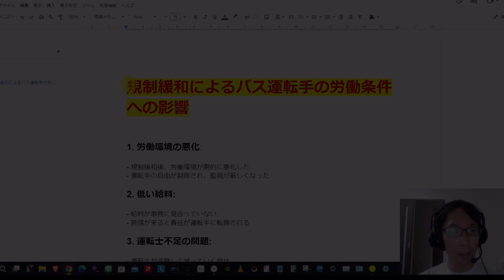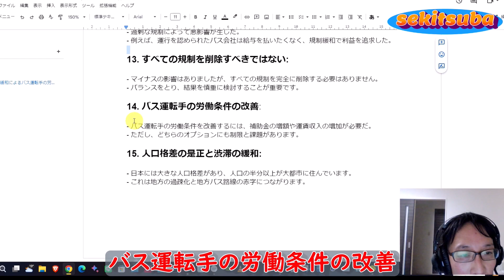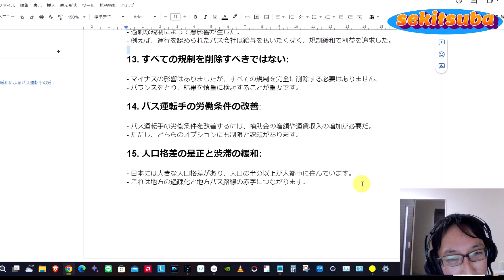バス業界の真実：運転手の現場の声を元に解説する【sekitsuba】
🚌バス運転手の現状を徹底解説！🚌
この動画では、バス運転手の労働条件や給料、規制緩和後の影響について深く探ります。
実際の運転手の声をもとに、業界の実態や問題点を明らかにします。

🔍 主な内容 🔍
- バス運転手の平均給料と労働時間
- 規制緩和がもたらす影響とは？
- 現場の運転手からの生の声
- 業界の未来と運転手の待遇改善の可能性

🔗 関連リンク 🔗
[どうするどうなるバス運転士が足りなさすぎる!!　なぜこうなったのかをざっと
振り返ってみる……]

☆目次
00:00 イントロ
00:04 規制緩和によるバス運転手の労働条件への影響
01:58 ドライバーが語るバス業界の課題
03:51 政府の失敗と業界の存続
05:49 バス業界では、不足とコストが重要な要素です。
07:46 補助金や運賃収入の増額には限界があるため、バス運転手の労働条件の
改善は課題となっている。
09:35 バス運転手の給与は業界内では一般的に低いです。
11:21 一つの会社に依存しないように収入源を多様化する。
12:57 バス業界の不利な労働条件

📱 SNSでも情報発信しています！Twitter、Instagram、TikTokでの
そして、この話題についてのご意見や感想もコメント欄にてお待ちしています。
一緒に日本の公共交通の未来を考え、改善への一歩を踏み出しましょう！

📱【SNS】📱

皆さんも運転には十分気をつけて、安全な日々をお過ごしください。

◎直近の人気動画↓↓↓
【衝撃】北海道でバスとトラックが正面衝突！事故を防ぐためにできること【バス運転手が解説】

仙台駅東口のヨドバシ仙台バスターミナルってどんなところ？オープン前に色々見てきたよ

◎最近の人気動画↓↓↓
トヨタ・シエンタ【3代目】使い勝手抜群の超おすすめミニバン【内外装レビュー】

【るーぷる仙台】車内アナウンスと運転テクニックが超プロ！【bus driver announce】

【SCANIAアストロメガ】二階建てハイグレードバスで三陸宮古への旅！

【二階建てバス】SCANIAアストロメガで最高の展望を味わう

【盛岡・宮古バスターミナル】岩手県のバス車両がガチで熱かった

【トヨタ・コースター】MTバスのエンジン音をおかずに世界遺産の

【電気バス（EV）】岩手県交通の最新ハイテクバスが凄すぎ！

【日野セレガ（令和）】現行型内外装レビュー

【三菱ふそうエアロバス（2代目）】V８エンジン音最高！

◎鉄道チャンネルもはじめました。
興味ある人はこちらも宜しくお願いします！

◉sekitsuba高速バス運転手について